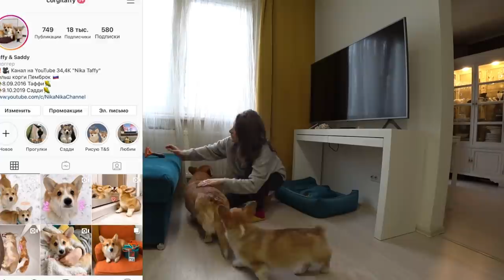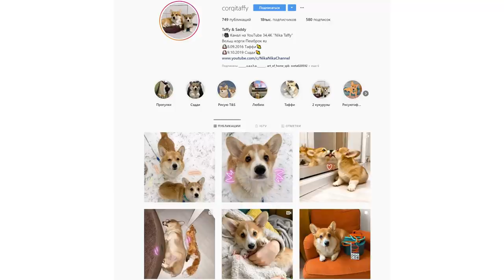БЕЗ ТАФФИ НЕ МОЖЕТ ГУЛЯТЬ😕 мы берём собак в кровать